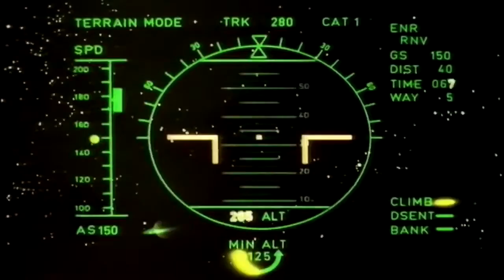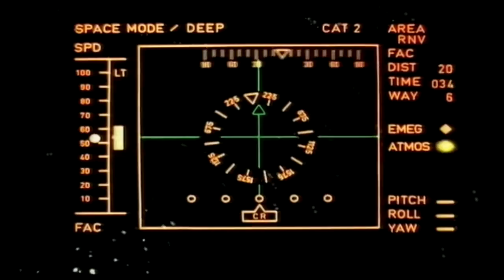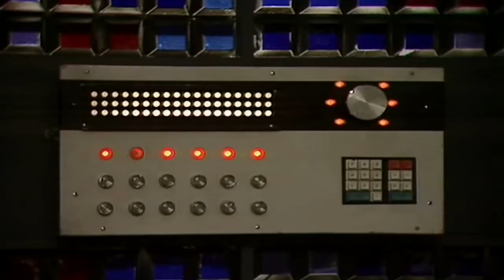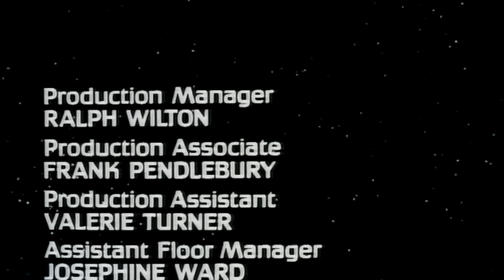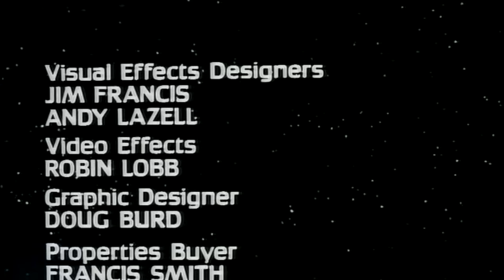Blake's 7 S04E02 - Power